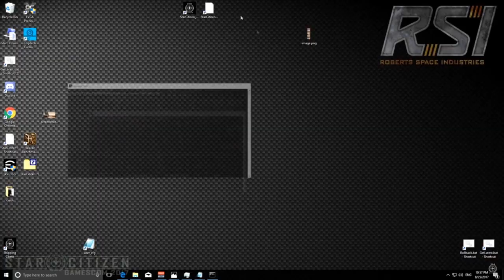🤣 STAR CITIZEN / STAR SHITIZEN - THE SHORT STORY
A little documentary about starcitizen, and the lie behind it...

All video come from the starcitizen's youtube channel

Very soon the long story !